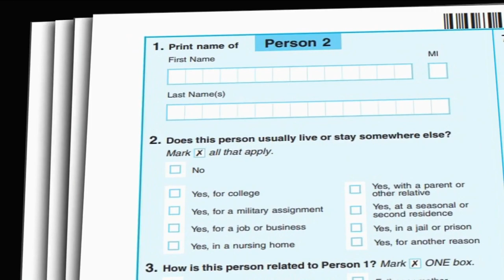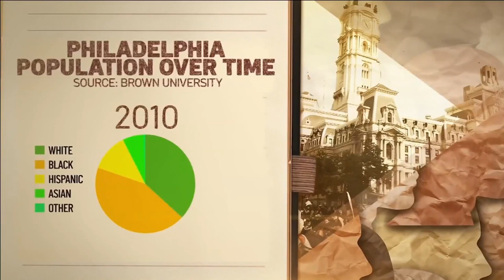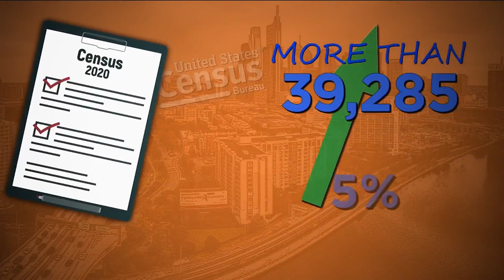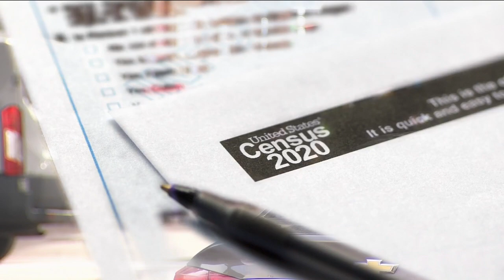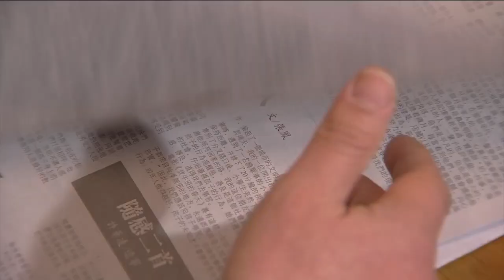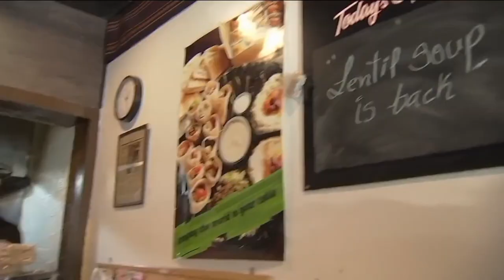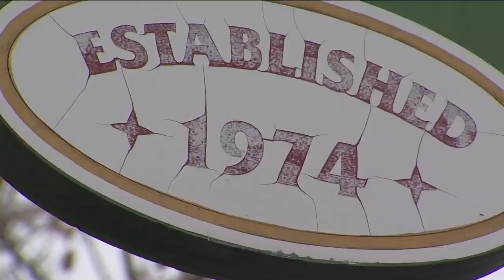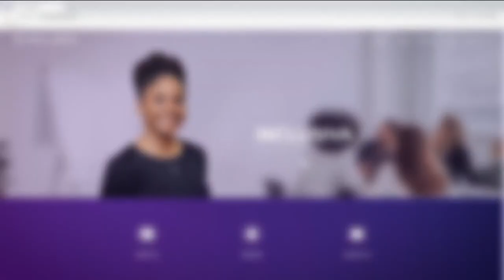Race in Philly: Communities Change and Cultural Identities Evolve in the City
In our latest episode of Race in Philly, we explore the city’s changing communities and the region’s evolving cultural identity.